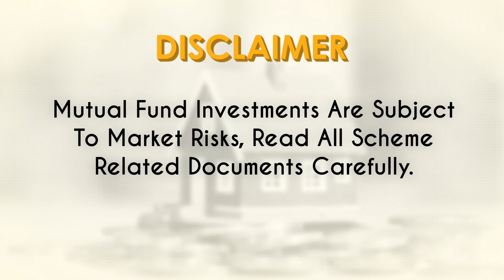चढ़ते हुए बाजार के समय क्या किया जाये? | Equity Sahi Hai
EquitySahiHai में Mukesh Gupta, Director, Wealthcare Securities, की सलाह? Market में उतार चढ़ाव चलता रहता है। और जानिए Vivek Law के saath इस चर्चा में।